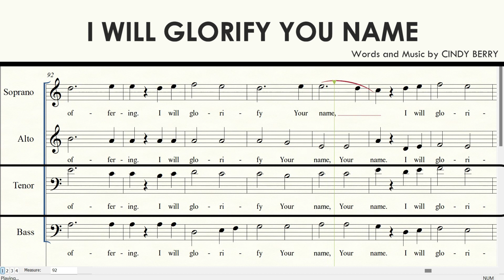I Will Glorify Your Name | SATB | Tenor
I WILL GLORIFY YOUR NAME
Words and Music by CINDY BERRY